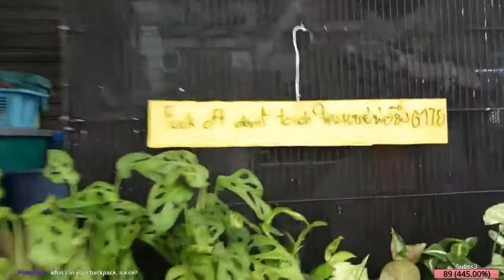Street food in Thailand is a great equalizer and fundamental to Thai culture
All over the streets of Thailand, outdoor stalls serve up the cheapest and best meals you can find. You’ll be hunched over a bowl of noodles